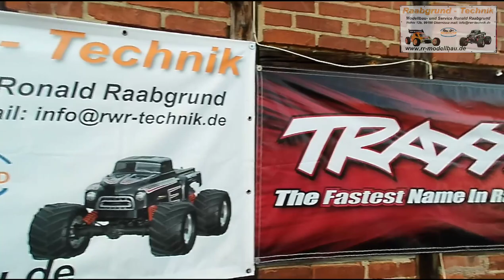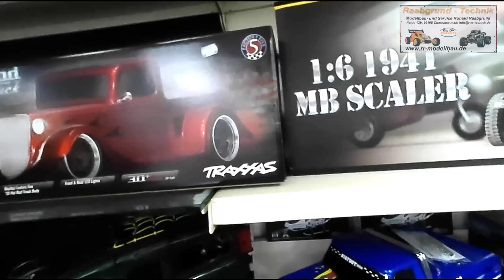Traxxas_Sledge und Traxxas_4tec Hotroad Besuch bei Ronald Raabgrund rr-modellbau.de 🤩😍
Hy

Heute fahren wir mal nicht.
Wir sind zu Besuch bei Ronald Raabgrund in Obernissa bei
rr-modellbau.de

Und schauen uns den neuen

Traxxas Sledge 6s
Und
Traxxas 4tec Hotroad

An

Schaut auch auf Facebook vorbei unter

Bernd Kretschmer

Oder unter Instagram

Kretschmerbernd2

Euer B.K. RC

Hinterlegt mit freier Musik von Youtube